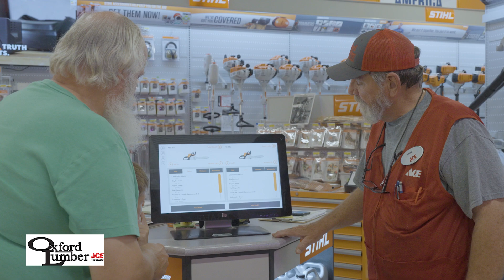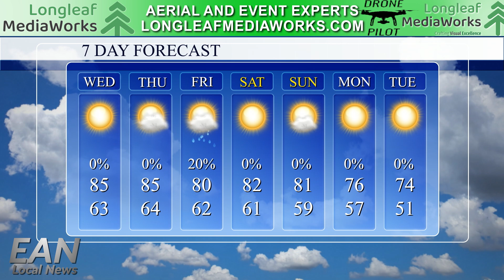Governor Ivey activates Alabama National Guard to North Carolina for Hurricane Helene relief.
East Alabama residents are stepping up to help communities devastated by Hurricane Helena last week, while the Alabama National Guard is sending troops to the hardest-hit regions of North Carolina. Also, tree farmers across Alabama are now eligible for federal funds to help them recover from the Southern pine beetle infestation. This weekend is race weekend, and the weather is looking good for it. Weaver got a big win over Wellborn last night setting them up for #8 seed for the Calhoun County Volleyball Tournament this Saturday.